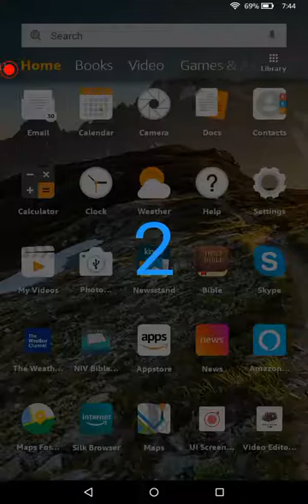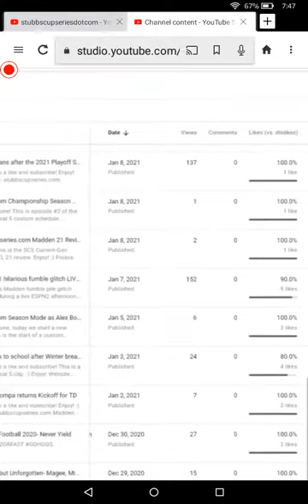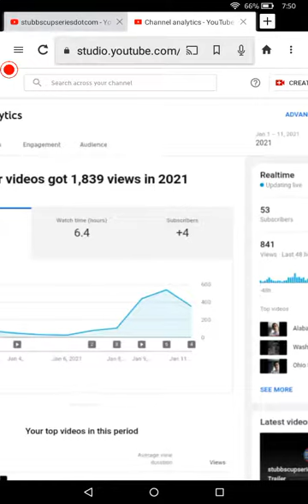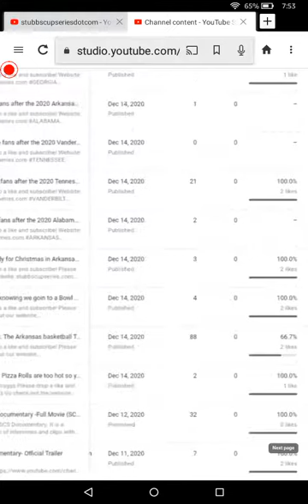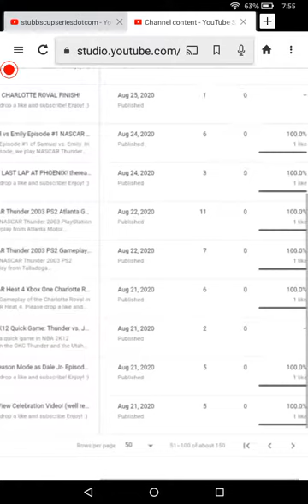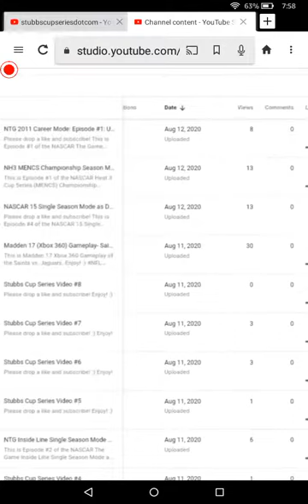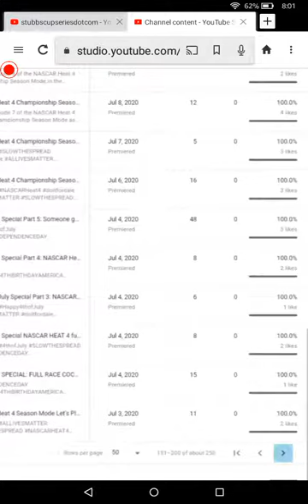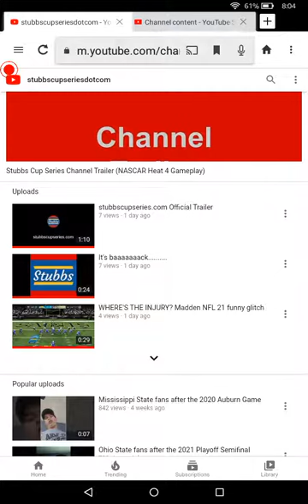SCS 2020: A Year in Review